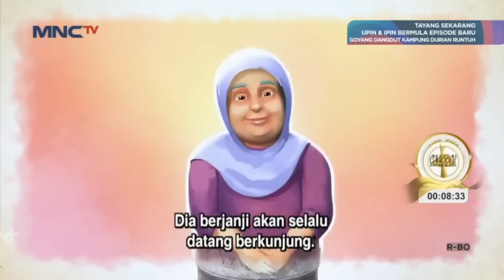Upin & Ipin Musim 17 Full Movie - Jangan Tamak Nanti Rugi | Upin Ipin Terbaru